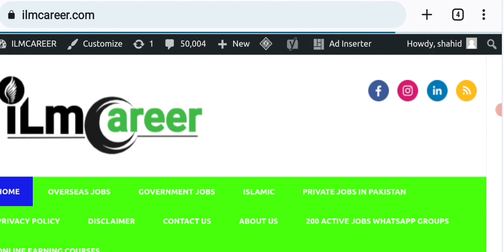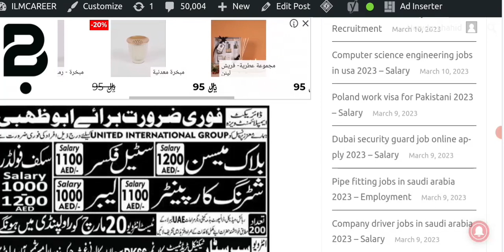Jobs in abu dhabi for freshers 2023